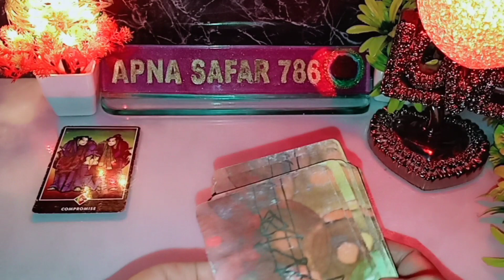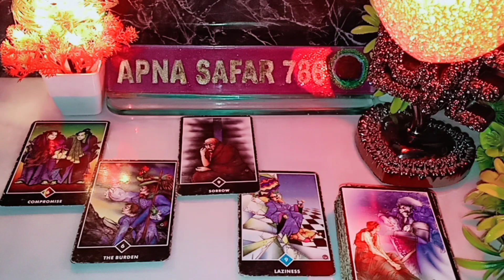3RD PARTY AUR UNKE BICH🔥WO KYA SOCH RAHE HE❤️CURRENT FEELINGS NEXT ACTION TODAY TAROT CARD READING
3RD PARTY AUR UNKE BICH🔥WO KYA SOCH RAHE HE❤️CURRENT FEELINGS NEXT ACTION TODAY TAROT CARD READING

1:- it's a general and collective reading and also it's not gender specific.this is timeless/for all zodiac signs reading.
2:- this reading describe what you are manifesting in your life by your current energy and thoughts.
3:- watch these videos for entertainment and guidance purpose and don't take any major decisions of your life based on tatot reading.
4:- this channel and videos are not responsible for what you do in your life. 5:- I don't do personal reading so be aware of froud people.
6:- I never provide my number in comment & description section please be aware of scammers & frouds.